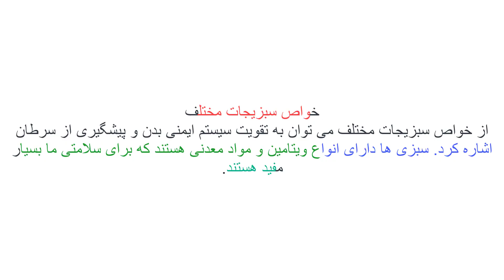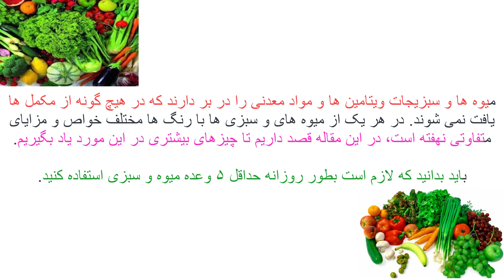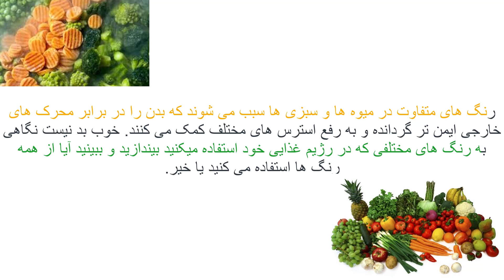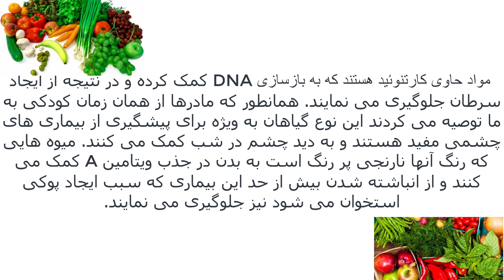فواید بی نظیر سبزیجات را بشناسیدthe vegetables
لطفا در کانال ما مشترک شوید
دوستان عزیز این یک کانال عمومی معلوماتی واموزشی ودر مورد هر نوع مطالب معلومات موجود مباشد
فواید مصرف روزانه سبزیجات -
خواص سبزیجات - خاصیت درمانی انواع سبزیجات